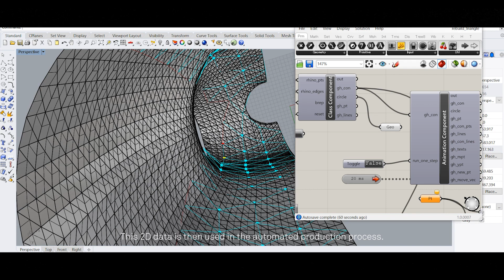Algorithmic Couture - Digitalising Fashion for Sustainable Futures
Algorithmic Couture
Digitalising Fashion for Sustainable Futures

Kazuya Kawasaki, Kotaro Sano, Kye Shimizu
+ archiroid
Algorithmic Couture is a project that envisions sustainable futures through the automation of zero waste fashion design patterns and digitizing traditional haute couture techniques.

The use of curve pattern cutting on square fabrics have been conventionally centered around the creativity of fashion designers and will to adhere to the dimensional body types of the customers. But as a result, 15% waste in fabric is created. By building upon zero waste pattern techniques that have history in Japanese straight cut patterns, we aim to reduce waste created. By automating the zero waste pattern cutting process, bespoke garments can be created on order. Because of this, the amount of energy, waste, and cost through stock can be reduced.

As conventional zero waste fashion pattern cutting techniques have consisted only of straight lines and rectangles, they have not adequately fit to our dimensional bodies, making it disregarded as a capable alternative for sustainable fashion.
But through our process of using user 3D data to create zero waste 2D patterns, we are developing a system that utilizes an algorithm to automate zero waste pattern while simulating the wear of the garment so as to not compromise on comfort and design variation for sustainability. Simulation is done in a 3D physics environment tied with the body data and zero waste design calculation.

By utilizing 3D CAD software with digital fabrication technologies, we are able digitize the process that was conventionally done through iterations between 2D paper and 3D fabric prototypes. The same data is then reproducible, transferable, and adjustable, allowing for small changes to be made on the fly.

We believe that mass customization is essential aspect of our system. Differing from how conventional haute couture has limited their marketing scale to an exclusive culture and customer audience, we believe that mass customization can provide a unique experience for customers that want to differ from conventional industrial standards.

Through our service, we aim to substantially reduce waste created and energy used throughout the creative process in the fashion industry. With the growing global population, our system can provide the necessary materials needed by changing how we use the materials of today. With the rapid growth of technological innovations, we can now look back to the 18th century in a different light. Haute couture is coming back, in a more ethical and sustainable way.

Credit:

Design and Research:
Kazuya Kawasaki
Kotaro Sano
Kye Shimizu
+ Yusuke Fujihira (archiroid)

Supervisor:
Dr. Daijiro Mizuno PhD RCA

Film:
Tomoki Yoneyama

Film Assistant:
Tomoyuki Hayama

Model:
Tamami Ohbuchi

Partially supported by Center of Affection-Oriented Digital Fabrication (Core Institution: Keio University) for COI Program in Ministry of Education, Culture, Sports, Science and Technology in Japan